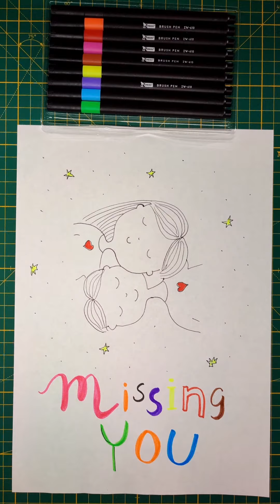TOP Motivational Drawings Of 2023 | Deep Meaning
DenPoFamily presents you TOP Motivational Drawings Of 2023!